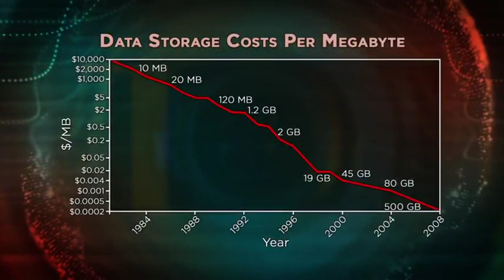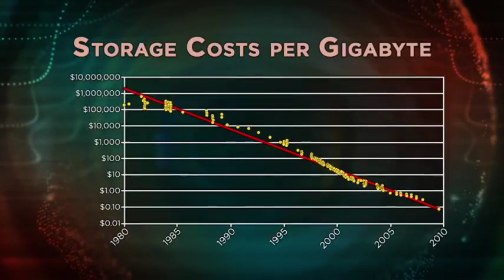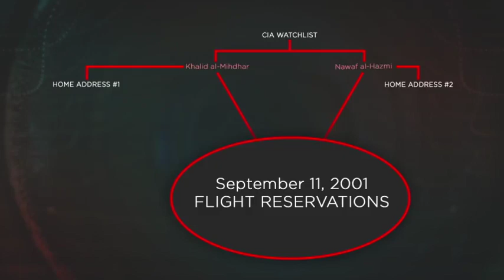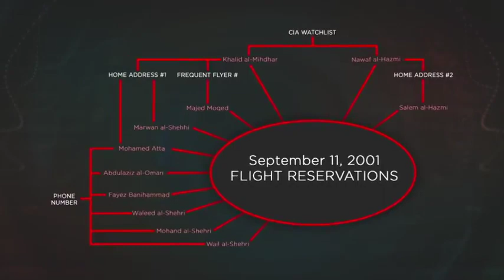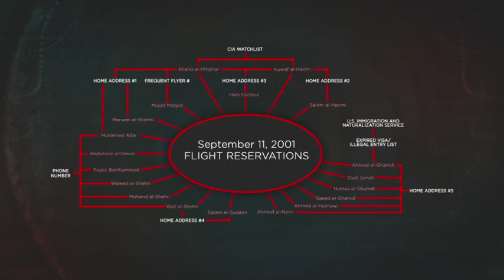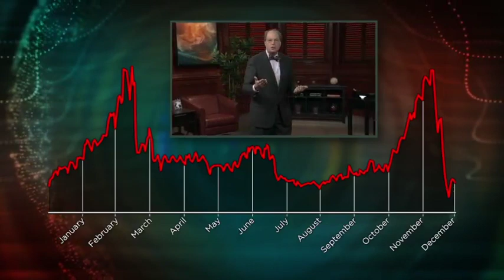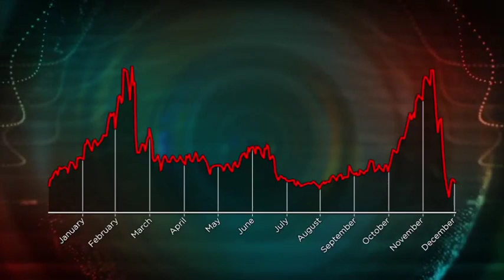The Surveillance State 07 Big Data’s Shadow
The Surveillance State
Big Data’s Shadow